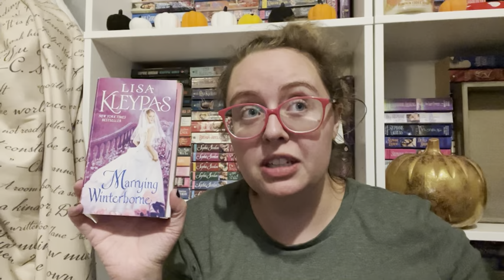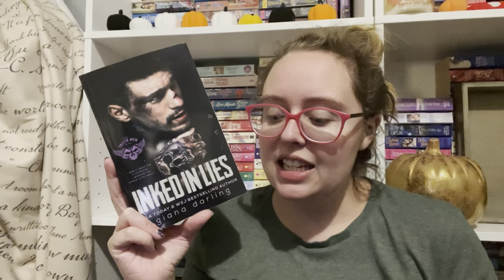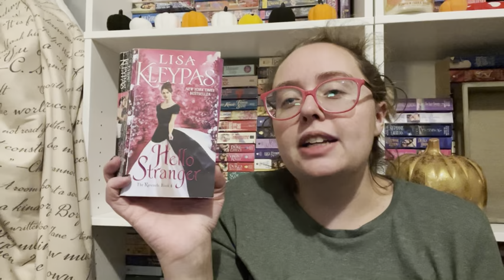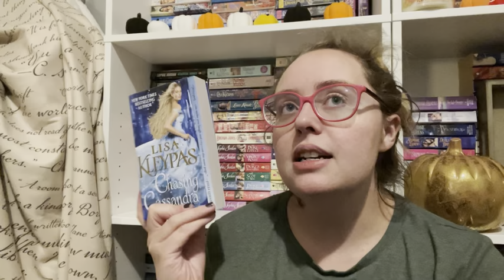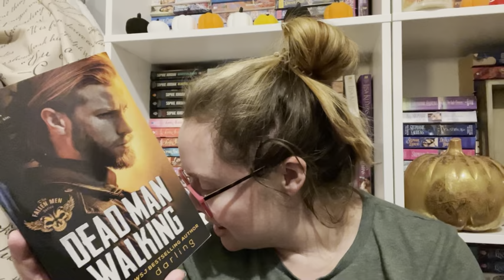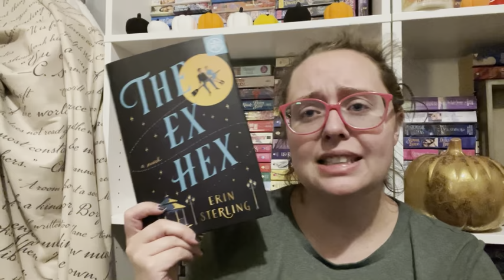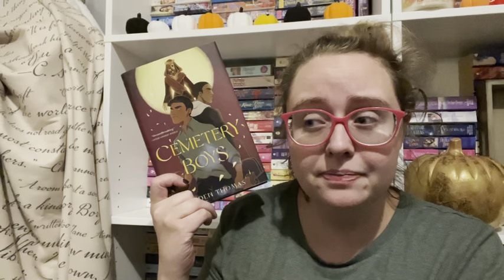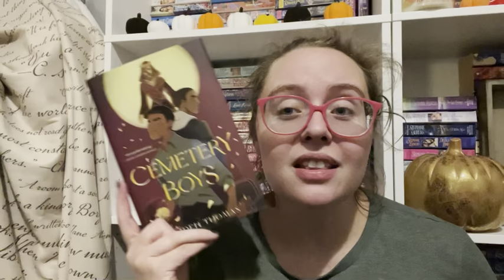October Mid-Month Wrap Up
Hi everyone! Here are all the books I read in the first half of October. Hope you enjoy!

***Links***
➡️Amazon Wishlist: